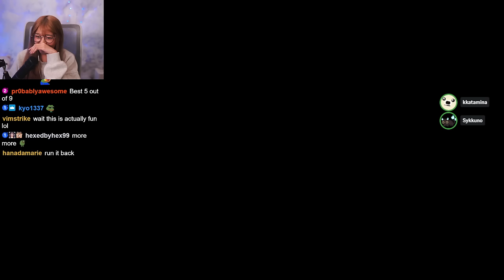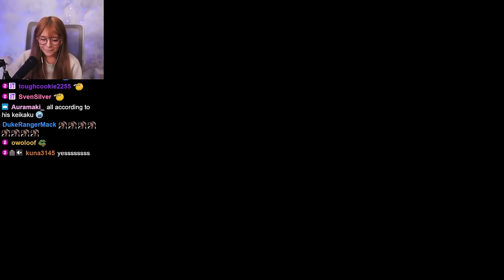I got EXPOSED in a 1v1 against WHO?? ft. Sykkuno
cringe :]

00:00 its time for the games
00:42 yapping the conditions
02:42 1st game: leeg
08:03 2nd game tricky houses
13:07 3rd game slappy balls
16:28 4th game testing geography knoledge